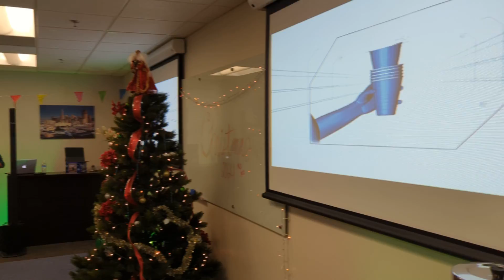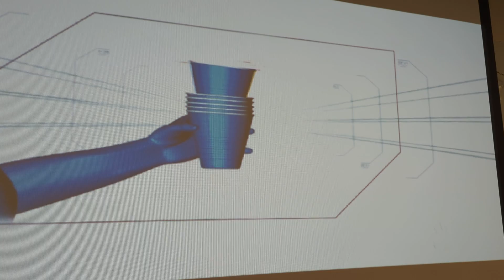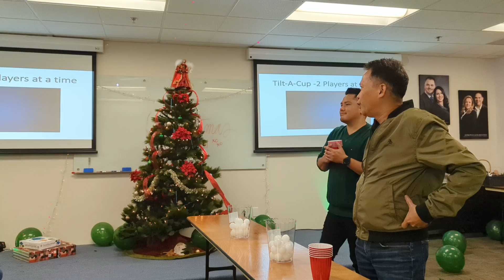merry christmas party 2021'(2)